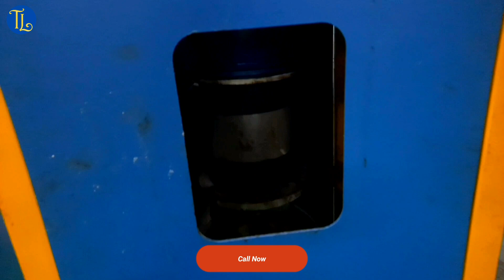लागत 2500, कमाई एक लाख महीना ✅| New Business Ideas 2024 | Manufacturing Business Ideas in India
in this video:
बिना फैक्टरी लगाए या मैन्युफैक्चरिंग किये भी, हींग का व्यवसाय किया जा सकता है! वो भी मात्र Rs 700 से। जी हां इस बिज़नेस में एक लाख रूपये महीने की कमाई बडे आराम से की जा सकती है। हर भारतीय घर में हींग का इस्तेमाल खाने में जरूर होता है। इसलिए हींग की डिमांड बहुत ज्यादा है। हींग के बिज़नेस में दोगुने से ज्यादा का प्रॉफिट मार्जिन है। हींग कैसे बनती है? हींग मेकिंग प्रोसेस देखने के लिए वीडियो को पूरा जरूर देखें |

Call/ WhatsApp📞:
Phone:- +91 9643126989, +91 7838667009, 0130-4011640

Topic Covered:
new business
high profitable business 2023
asafoetida
hing kaise banta hai
hing making process
hing making process
hing business ideas
hing ka business kaise karen
asafoetida making process
how to make asafoetida powder
हींग कैसे बनती है
village business ideas, small business for village, new business opportunity, ekdum naya business, new business ideas 2023 india, business ideas for 2021 in india, jaldi amir banne ke liye kya karna chahiye, paise se paise kaise kamaye, dhasu business ideas, wholesale business ideas, best retail business ideas, best shop business ideas, kaun si dukan khole, daily needs shop business, most profitable business in india, most successful business ideas, business ideas in india, dhamakedar business idea, high profit business, low investment business, kam punji me jyada munafa wala business, small investment business, 20000 me konsa business kare,

naya business
business ideas in india
new wholesale business ideas 2023
how asafoetida is made
asafoetida manufacturing
how asafoetida is extracted
business kaise karein
business ideas
business ideas
wholesale business ideas
dealership kaise len
dealership business ideas
laghu udyog
bisnes idiya
wholesale business idea
2024 business ideas
best business ideas 2024
gav me konsa business kare
kam paise mein business kaise kare
new shop business ideas 2023
2024 ka business idea
bigness idea
business 2024
business ideas 2024 india
buyback business
gharelu business kaise kare,  gruh udyog machine, gaon me kaun sa business kare, sabse sasta business, jyada munafa wala business, jyada margin wala business, sabse jyada margin wala business kaun sa hai, achhi kamai wala business, dehati business, kam paise mein business, kam kharch me business, ladies ke liye ghar baithe business, family business,

ये वीडियो सिर्फ  मार्किट की जानकारी देने के उद्देश्य से बनाई गयी है | यदि आप वीडियो के माध्यम से कोई भी खरीदारी करते है और आपके साथ धोखा या कुछ नुक़सान होता है तो इसमें  ''TECHNICAL LADY '' और YOUTUBE की कोई जिम्मेवारी नहीं होगी | "CUSTOMER - ग्राहक" अपनी खरीदारी अपनी सोच और सूझ बुझ से ही करें धन्यवाद |